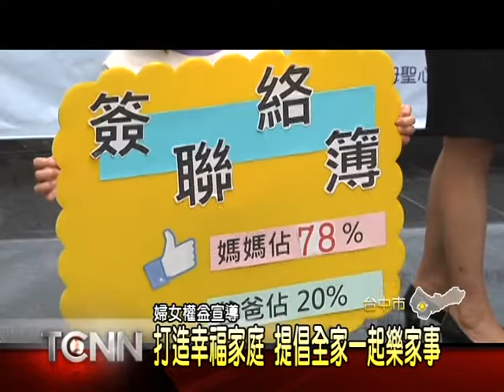大台中新聞-中市婦女權益做家事宣導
隨著台灣家庭結構的改變，婦女進入職場，過去女主內、男主外的角色分工也面臨考驗，根據內政部的統計，有超過六成以上的雙薪家庭，家務仍是以女性為主，甚至連孩子的課業、陪伴也不例外，為此西大墩婦女福利中心，也將在10月26號，舉辦一場全家一起樂家事宣導活動，呼籲民眾一同重視性別平權。「以上新聞可從哈TV APP收視」